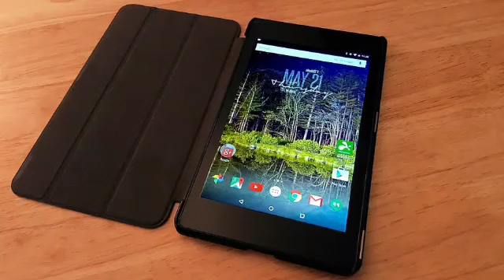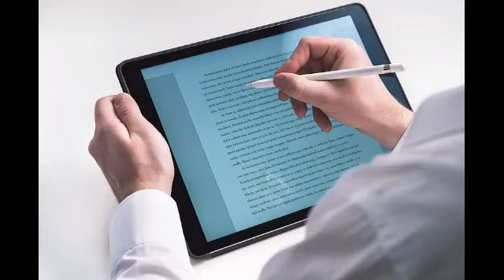Şagirdlərə onlayn tədris üçün planşetlər paylanılacaq? - RƏSMİ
Hər şagirdə planşet paylamaq düzgün qiymətləndirmə deyil.

Oxu.Az-ın müxbiri Təhsil Nazirliyinin brifinqindən xəbər verir ki, bunu Təhsil naziri Emin Əmrullayev deyib.

O bildirib ki, 40 min müəllimə internet paketi paylanılıb:

“Özəl şirkətlərdən biri ilə əməkdaşlıq çərçivəsində biz müəllimlərin tədris prosesində problemsiz iştirakı üçün onlara internet paketləri təşkil etdik.

Bununla biz onların tədris prosesini də izləmiş olduq. Lakin şagirdlərin internetə qoşulması üçün planşet paylanması real görünmür.

Onların istifadə qaydasının izlənməsinə də gərək ola bilər. Düşünürəm ki, bu məsələ daha başqa formada qiymətləndirilməlidir”.